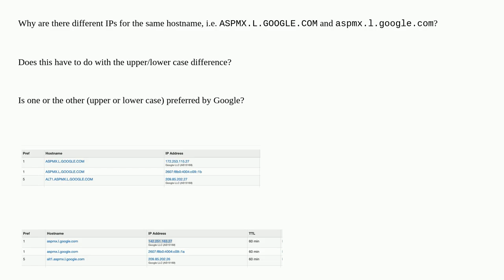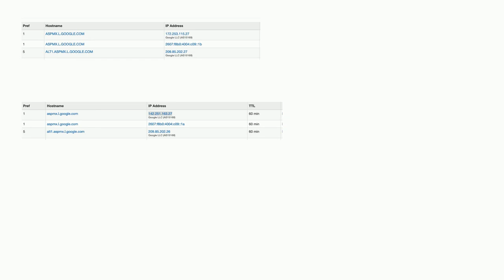Difference in Google MX record IPs and upper-lower case hostnames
A special thanks goes out to the community

  domain-name-system google mx-record